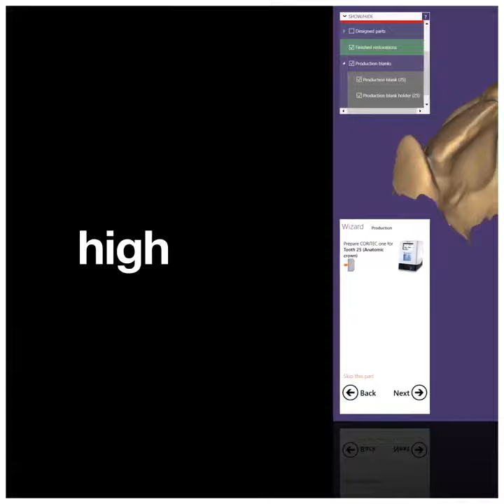Sistema de fresado CORiTEC one & one - Proclinic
La nueva máquina CORiTEC one es una opción perfecta para procesar todos los bloques CAD/CAM de diseño común. Con la nueva cinemática de eje extremadamente estable, la máquina también es capaz de fresar pilares prefabricados.®